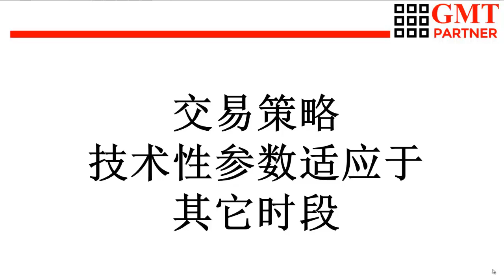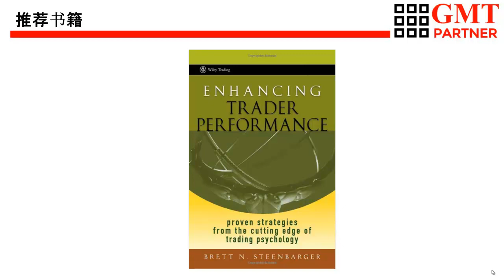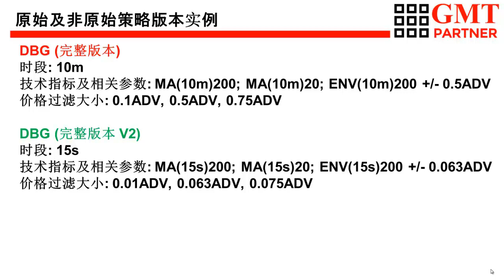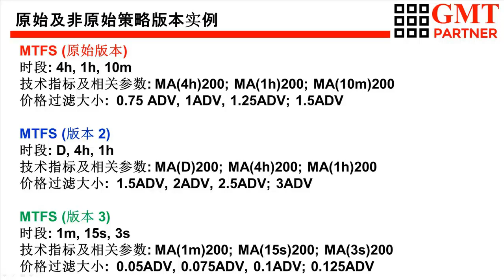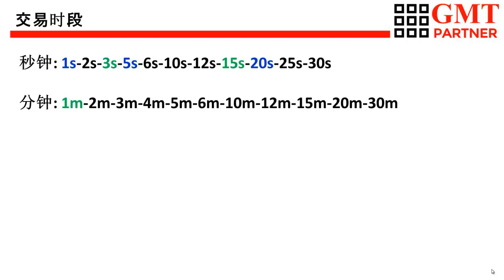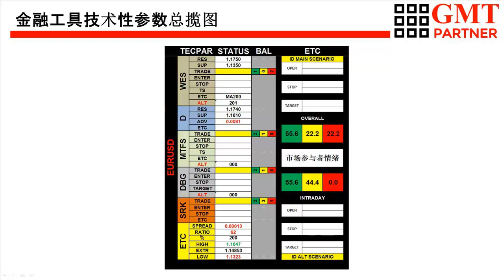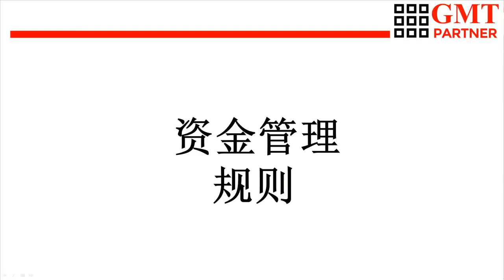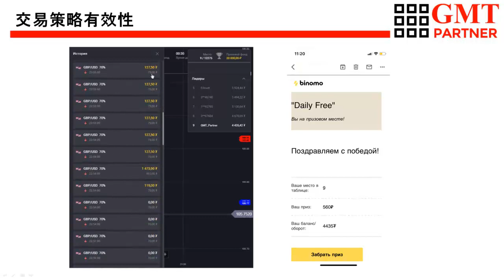专有交易策略组合 4(6)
专有交易策略组合 4(6)。“手里剑” 超级短线策略简介。

在这段视频中，介绍用来根据  "双管枪"、"多时段"、"周轨道线" 专有交易策略规则而建立的头寸组合的专有管理方法。这些策略是在培训项目 GMT Partner 框架内提供的，可用于全球金融市场的任何板块的交易。

该视频教程包括6个部分。点击以下链接了解详情： 以及

想多多了解目前外汇及其他市场情绪吗——点击链接了解详情：

GMT Partner 的观众在狮子开户可以免费获得特别优惠，每人可领100美金赠金！开户独家链接：

✔全球一站式交易平台運營商。
✔獅子集團控股的名字源於香港獅子山。
✔獅子LOGO"Lion"形似“Union",有團結、同盟、聯盟的意思。
✔獅子集團控股立足香港，輻射全球，連接投資者與海外市場。
✔提供一站式全球投資交易服務體驗。
✔直通全球頂級交易所。